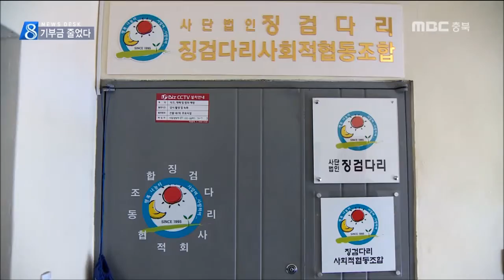MBC충북 NEWS 161108 청탁금지법에 기부금도 '뚝'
◀ＡＮＣ▶
 본격적인 겨울 추위가 시작되면서
어려운 이웃들의 시름이 깊어지고 있습니다.

 특히 올해는 연탄값이 7년 만에 인상된 데다,
부정청탁금지법 여파로 기부가 크게 줄어
더 걱정입니다.

           ◀ＥＮＤ▶

 기초생활수급자 주 모 씨는
갑자기 찾아온 한파에 걱정부터 앞섭니다.

 난방 도구라고는 전기장판이 전부,

 방 안에 설치된 연탄난로는
장당 백 원가량 오른 연탄값이 부담스러워
아직 가동도 못 하고 있습니다.

           ◀ＳＹＮ▶ 기초생활수급자
        "웬만한 추위에는"

 올해는 어려운 이웃들에게 배달될
무료 연탄도 넉넉지 않습니다.

 지난 9월과 10월 진행된 연탄 모금 행사에서 목표의 절반밖에 채우지 못했기 때문입니다.

 청탁금지법 위반을 우려한 공직자와
공공기관들이 기부행사 참여에 소극적인
자세를 보이는 게 주된 이유입니다.

           ◀ＩＮＴ▶
      임동현/(사)징검다리 대표
       "청탁금지법 원인"

 다른 곳도 사정은 마찬가지.

 충북 사회복지공동모금회는 목표액의 45%,
적십자의 정기 후원 모금액도
목표의 66% 수준밖에 채우지 못했습니다.

            ◀ＩＮＴ▶
      최현복/적십자사 사무처장
         "사업 차질 우려

(S/U) "다가오는 겨울, 작은 관심이 어려운
이웃들에게 혹독한 추위 대신 따뜻한 열기를
전할 수 있습니다. MBC뉴스 김영일입니다."